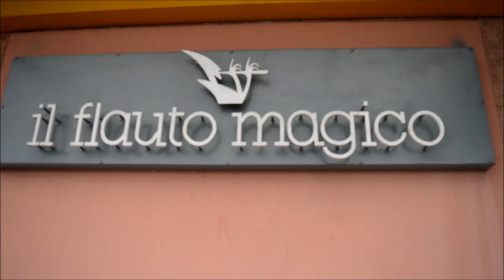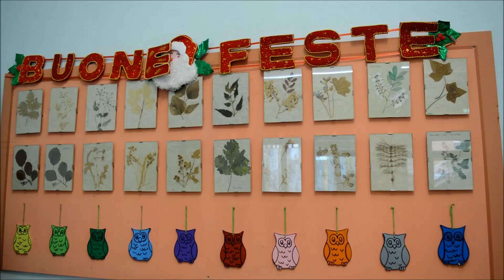Città di Castello, furto al centro disabili «Il flauto magico»: rubati pc, tv e foto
Furto nella notte tra il 13 e il 14 dicembre a Città di Castello quando alcuni ignoti si sono introdotti nel centro di riabilitazione per disabili «Il flauto magico». Nel video le immagini del centro e le interviste all'assessore Luciana Bassini e a Luciano Veschi, presidente della cooperativa La Rondine.